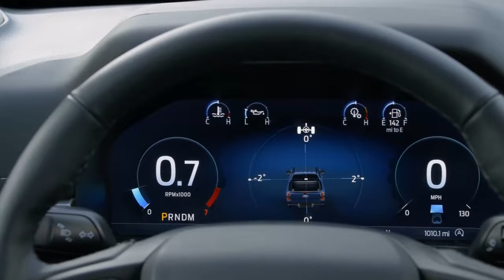Nueva FORD RANGER 2024 ya tiene precio en ECUADOR ¿Vale la Pena?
Ford Ranger 2024 ya tiene precio en Ecuador y en este video te presentamos toda su información, entre; precio, motor, equipamiento y seguridad. Por ahora únicamente se encuentra la Ford Ranger Raptor 2024 en Ecuador, pero nos entrega un adelanto de lo que podría llegar de Ford para Ecuador en los próximos meses.